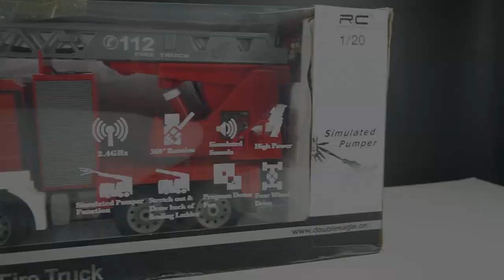RC Truck Remote Control Fire Engine